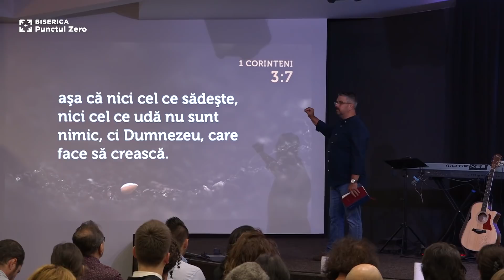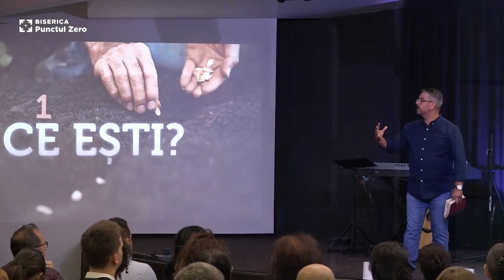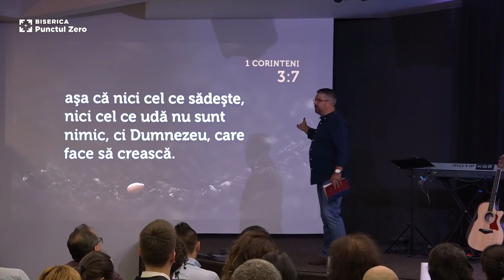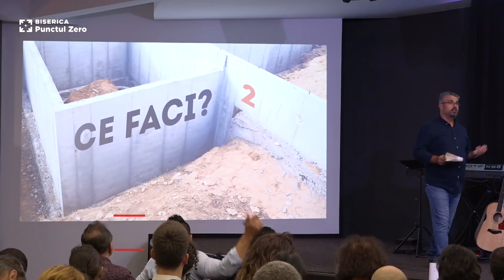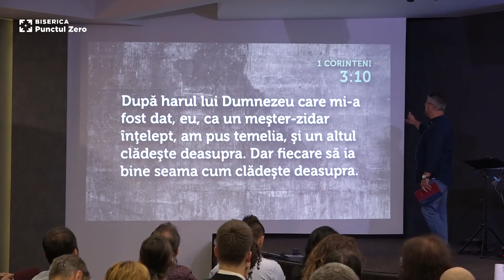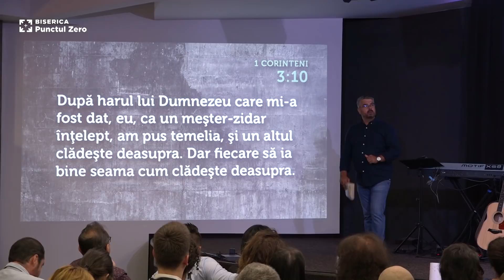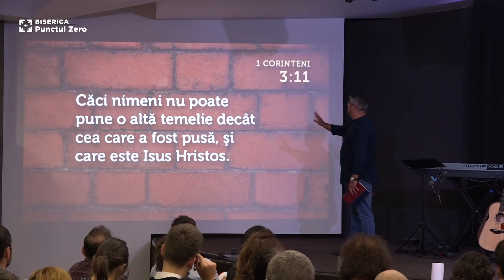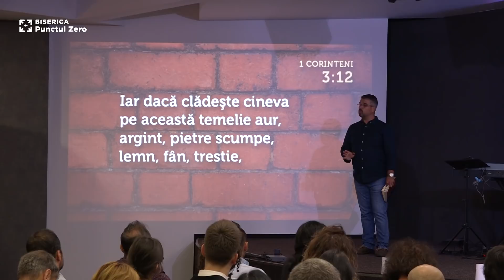Ce-ți rămâne la final?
Fănel Șerban
Pastor senior, Biserica Punctul Zero